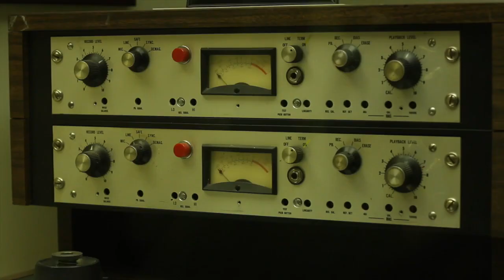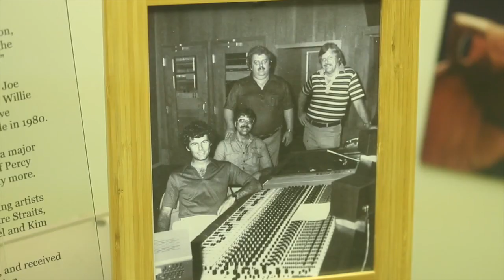Homeground Sounds: Muscle Shoals, Alabama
Catch the vibe with Southern Journeys as we boogie down to Muscle Shoals, Alabama. See where America's music was made at FAME Studios, Muscle Shoals Sounds Studio and the Alabama Music Hall of Fame.